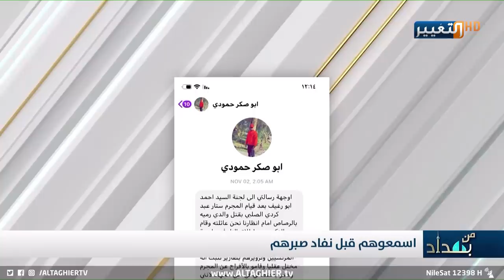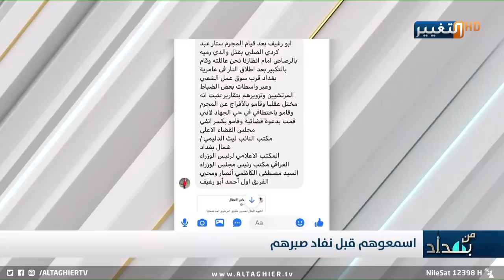رسالة خطيرة من مواطن الى أحمد أبو رغيف بشأن الضباط المرتشين